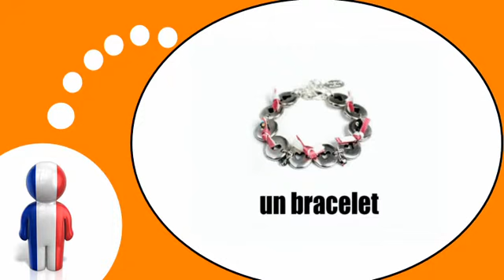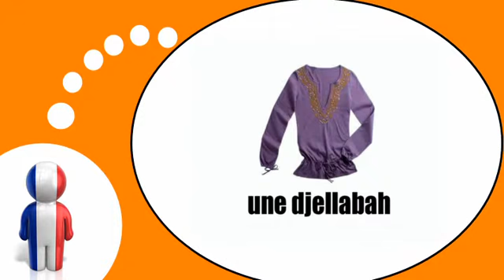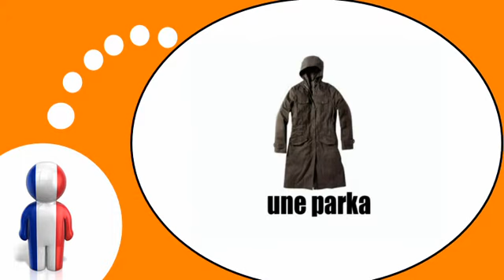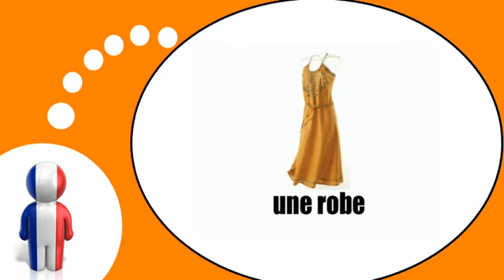Học tiếng Pháp = Pakaian dan aksesoris untuk wanita